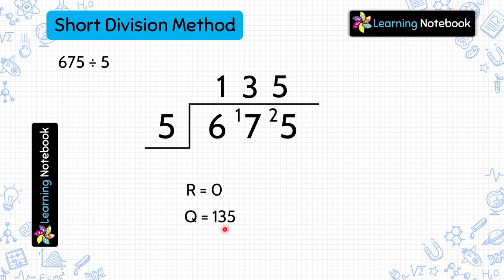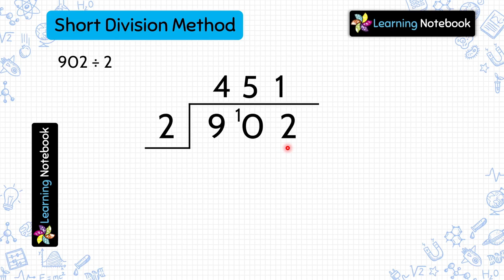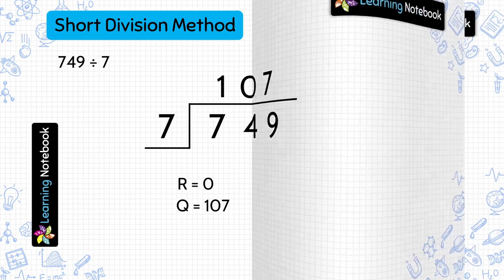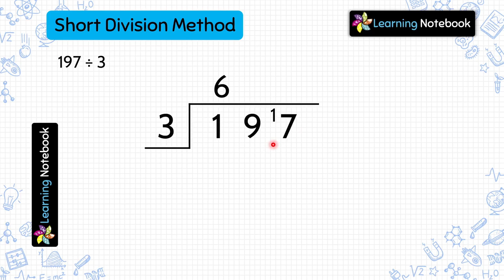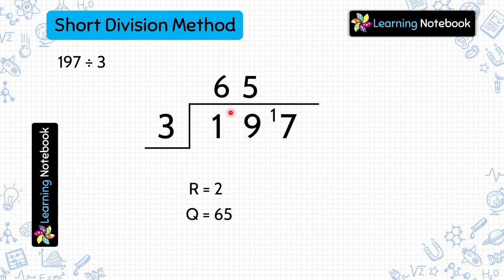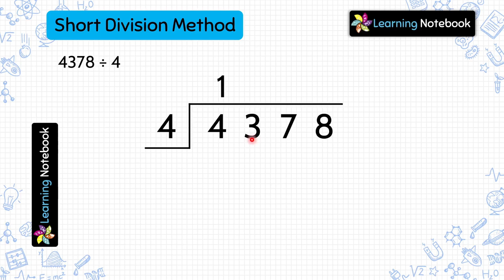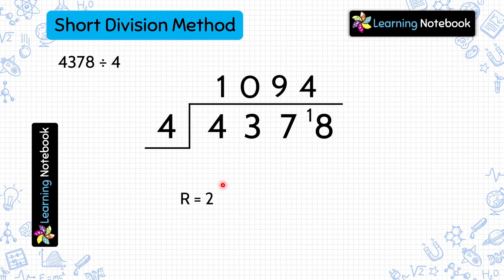Class 5 Short Division Method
Short Division Method is an important topic for class 5 maths. Short Division Method is must to understand in grade 5. Learn how to find the quotient and remainder using short division method.

This video is for all those who want to learn "Class 5 Short Division Method", "grade 5 Short Division Method", "Short Division Method for class 5".